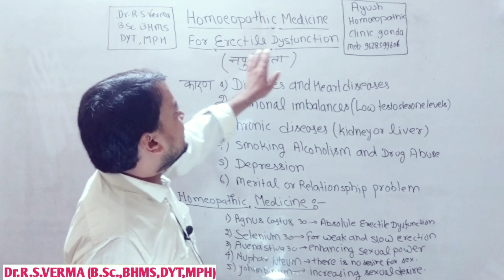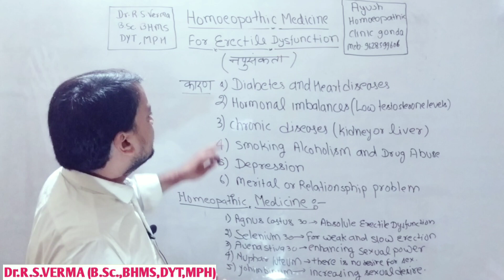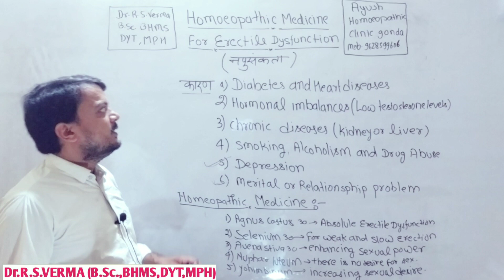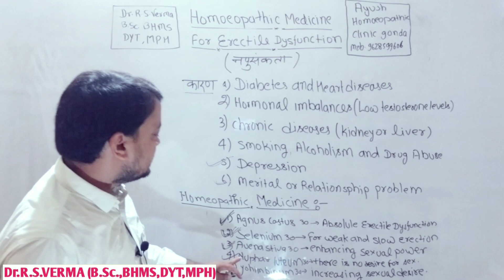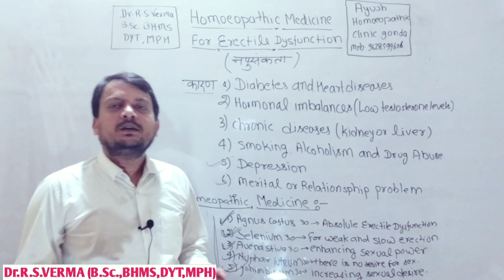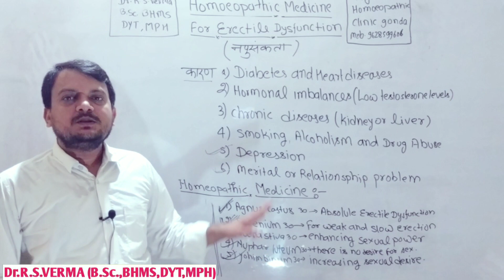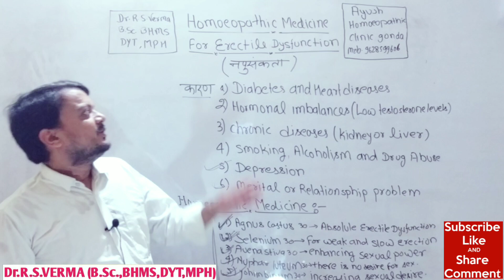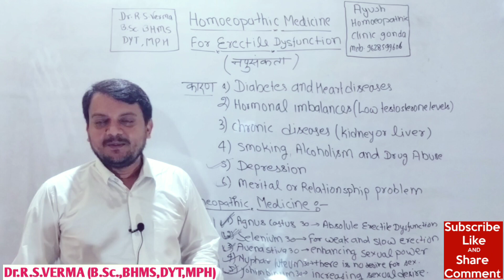Erectile dysfunction नपुंसकता मर्दाना कमजोरी # homeopathic treatment.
Best homeopathic medicine for erectile dysfunction.

medicine name.
1)Agnus castus30
2)selenium30.
3)avrna stiva30.
4)nuphar luteum30.
5)yohimbinum 30.

use.
2drops of each medicin with half cup of warm water before half hour of meal.

clinic details.

IFSC Code-BARB0UTRAUL( बीच में ओ नहीं जिरो है)

account no.57330100006266

इस वीडियो पर उपलब्ध रोगों पर उपचार की किसी भी जानकारी के लिए केवल सूचनात्मक और शैक्षिक उद्देश्य हैं और पेशेवर चिकित्सा सलाह, उपचार और निदान के विकल्प के रूप में निदान,उपचार के रूप में नहीं है।

Mai aasha krte hu ki ye video ap logo ke liye bahot hi help full hoga.